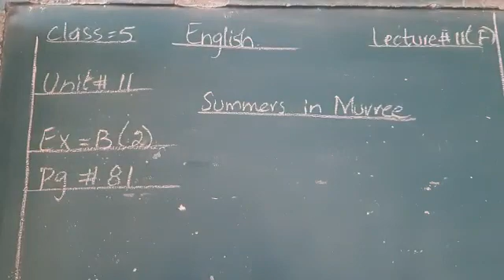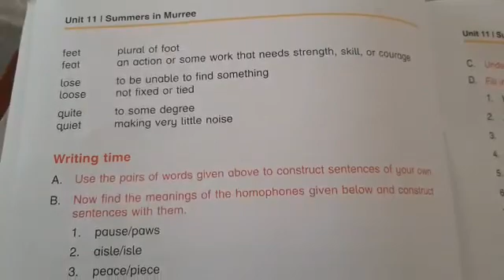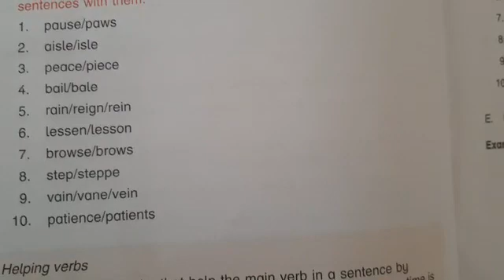class,5 lec#11 sub,eng